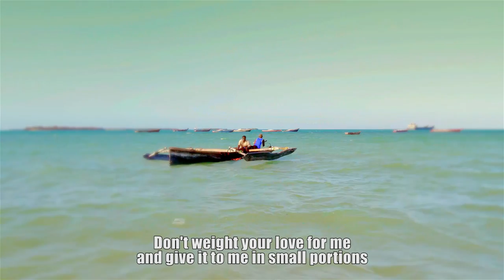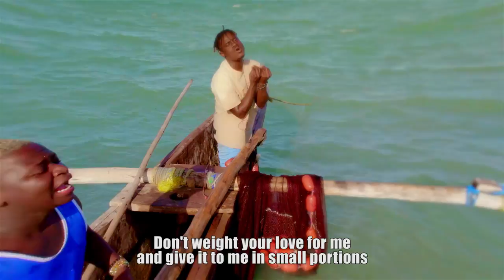Hamis x Hamadai - Wewe remix (official music video)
Wewe Rmx - Hamis Bss Ft Hamadai (Official music Audio)